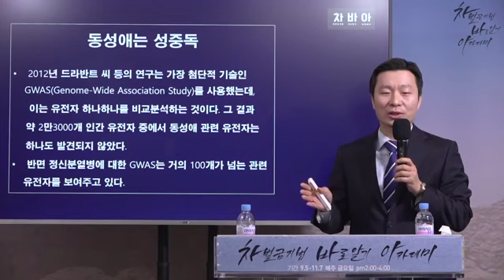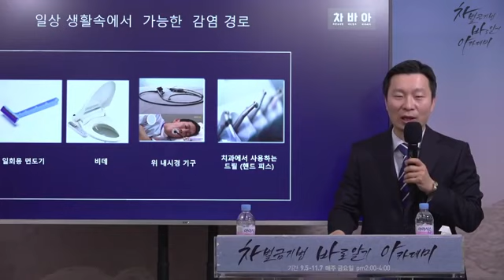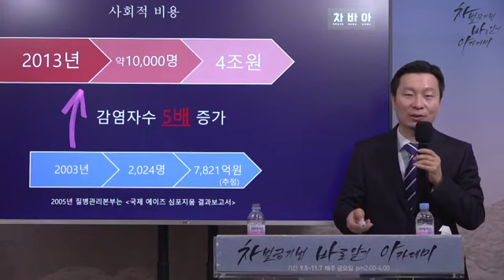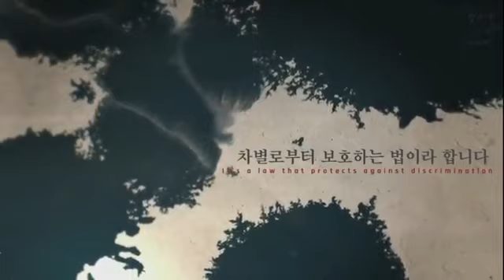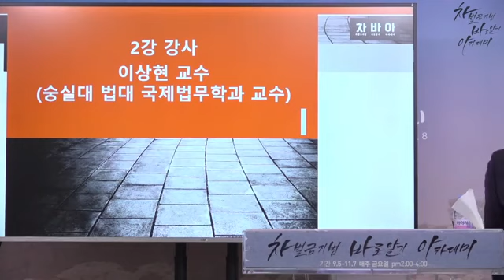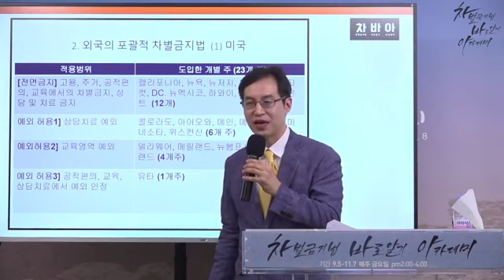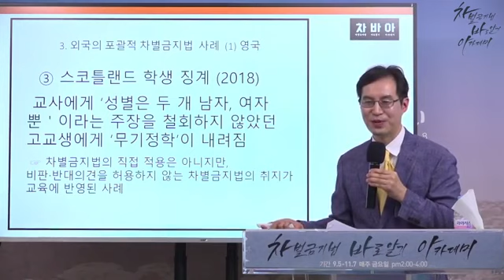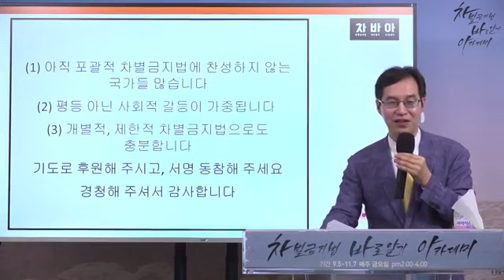차별금지법바로알기 아카데미-이상현 교수와 염안섭 원장